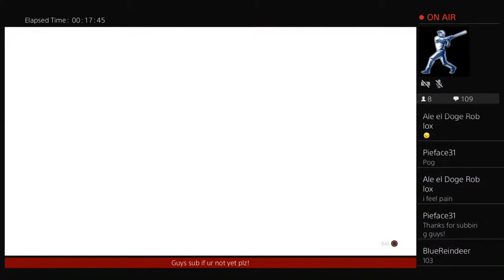Faller customs live! Faller raid incoming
Fall guys time! I am trying my best to make entertaining vids!